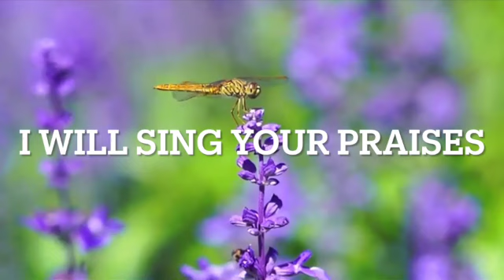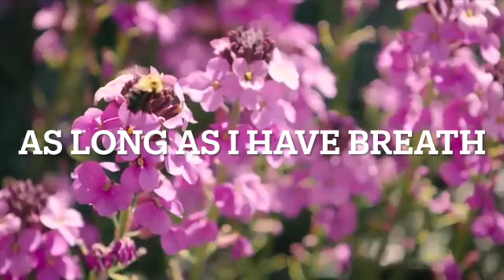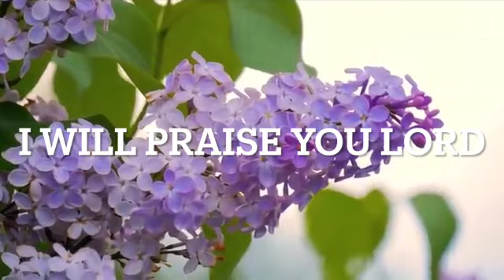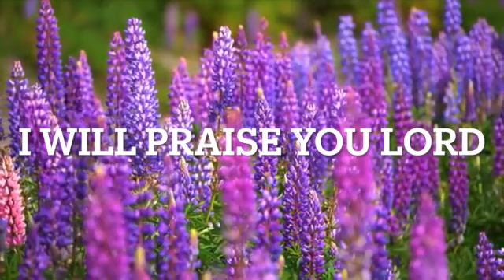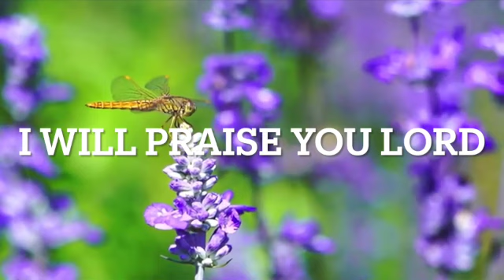As Long As I Have Breath(I will Praise You Lord!) Instrumental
Abel Schoeman created the track and Keyboards in 1998. I then added Clarinet(6 tracks), Tenor Saxophone(4 tracks) and vocal "oohs and aahs"(6 tracks)  Hope it blesses you and you can also say "As Long As I have Breath, I will Praise you Lord!